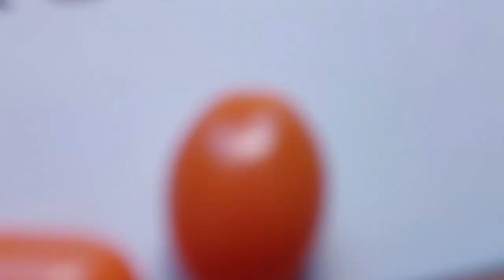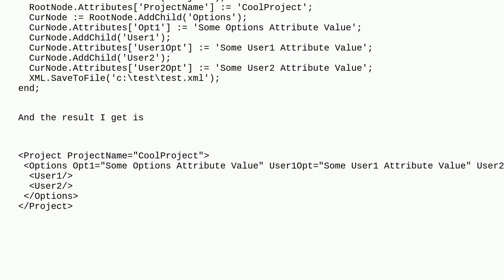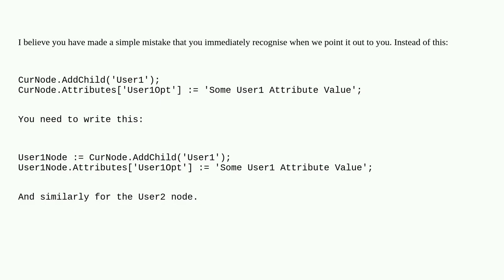How to create this XML with Delphi 12?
A special thanks goes out to the community

  delphi xml